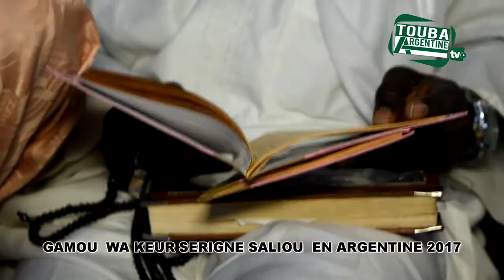Kourell Khassida Gamou 2017 Argentine